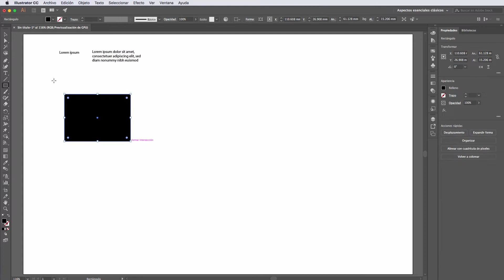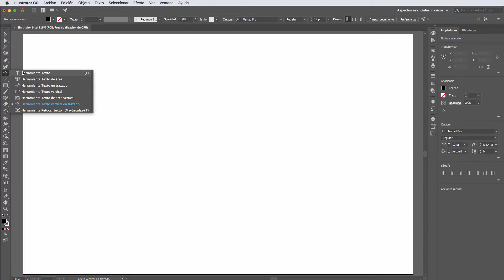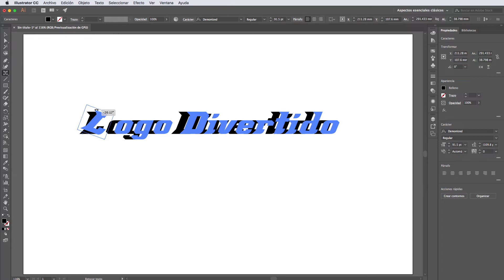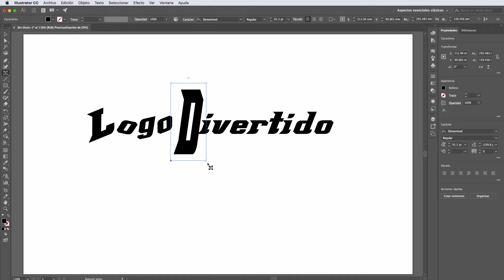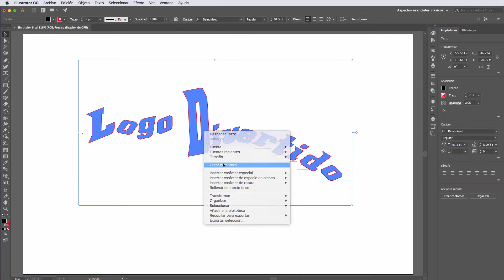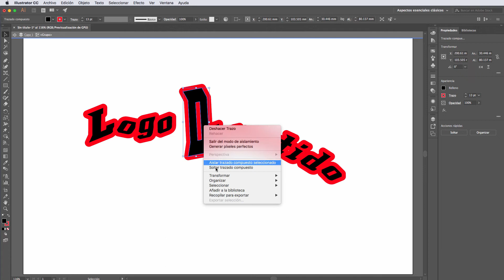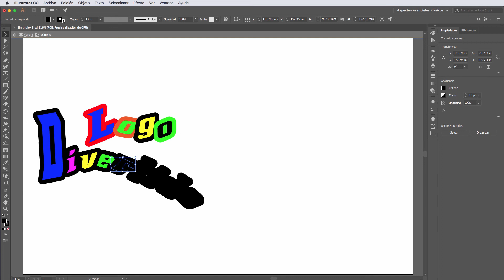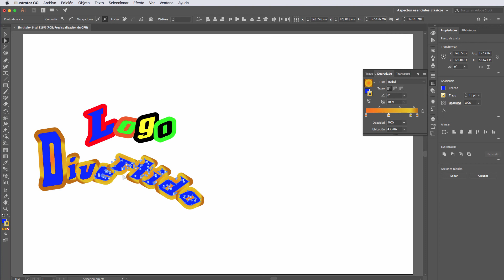Curso Adobe Illustrator 2018. Video No. 23. Retocar texto y convertirlo en contornos. liclonny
En este tutorial se explica como utilizar la herramienta retocar texto y como se convierte el texto en contornos
Únete a las MEMBRESÍAS de este canal y recibe beneficios exclusivos en nuestra comunidad. Ve el siguiente video
Si en tu dispositivo no apareciera el botón de UNIRSE puedes hacerle clic a esta liga para unirte